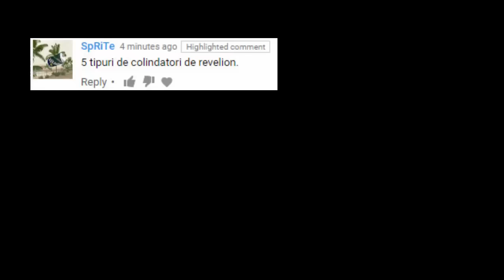[Parodie SA:MP] 5 tipuri de colindatori de revelion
Primul videoclip pe anul 2017! Un an nou fericit tuturor! :D